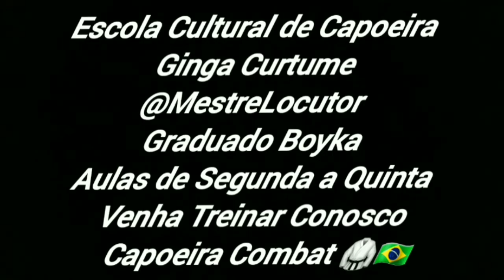Locutor & Boyka - Escola Cultural de Capoeira Ginga Curtume] Capoeira Combat🥋🇧🇷 Nova Russas-CE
Treinamento da Escola Cultural de Capoeira Ginga Curtume @MestreLocutor & Graduado Boyka.
treino agressivo.

@leoboyka_official  TikTok @leoboyka91